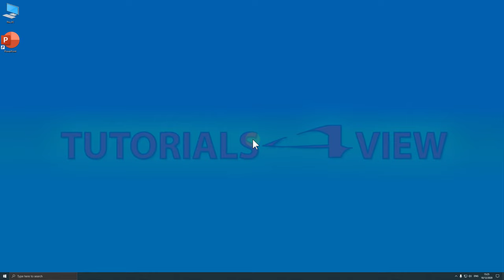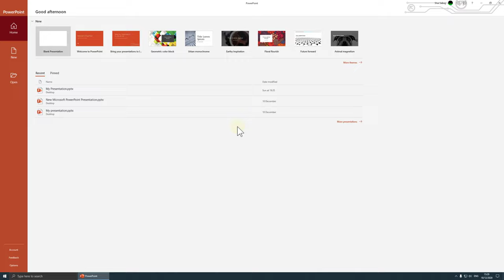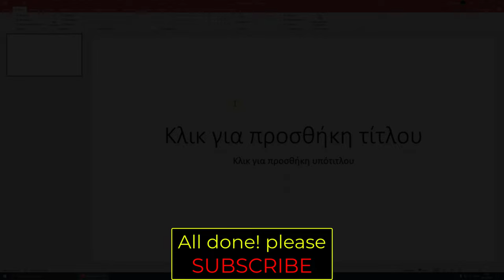How to change Display Language in PowerPoint 2019 (2020)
In this Microsoft Office PowerPoint 2019 tutorial we are going to teach you how to change display language in PowerPoint 2019 so all of the PowerPoint interface language with be changed like the PowerPoint menu language and all of the buttons ( Switch the display language in PowerPoint ). this will also work on older PowerPoint versions and will change the PowerPoint language for 2016 and 2013 .